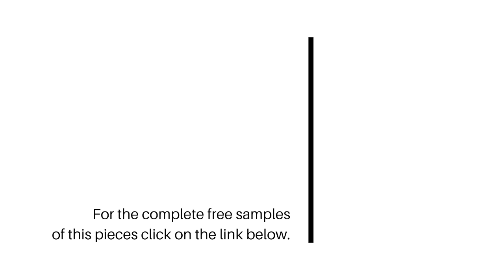Daniel Méndez - Piano accompanist